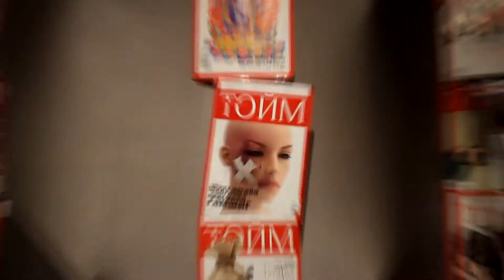Үндэстний ТОЙМ сэтгүүл 4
УИХ-ын гишүүн М.Батчимэг